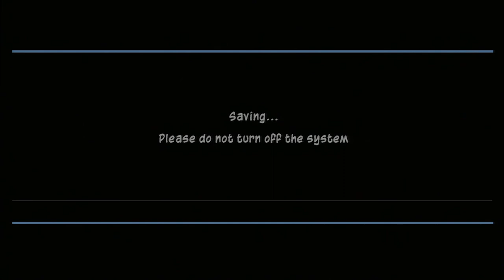Ludvig spiller Sly 2 Introen!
Splitter ny serie! vi spiller sly 2! en spill jeg elsket i min barndom!
Sorry for litt dårlig lydkvalitet, men de 5 første episodene ble nok slik de også, men skal forbedre den i fremtiden!
Offisiel Hashtag
Butikk:

Sosiale medier!